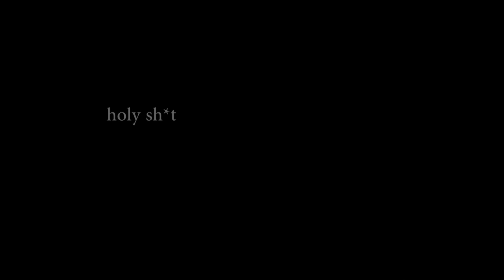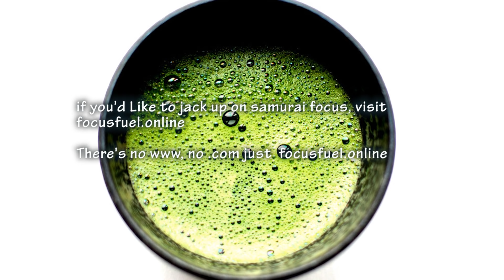The Untold Truth About Conor McGregor's Hands Down Style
Conor McGregor is really good at making the martial arts community flame. From the way he talks, to the way he fights, everything he does seems to hold a contradiction that pisses off the rest of the community. There's one thing in particular though that seems to be straight blasphemy. It's his hands down style. Why do they hate it so much, but at the same time, why is it such an effect method of fighting for Conor? Well, you've come to the right place.

Matcha: focusfuel.online

Conor McGregor has a very unorthodox style which defies conventional wisdom. Every art to some degree has engrained wisdom telling us our hands should be up to protect our faces, that they should be positioned to ensure our chins are protected, yet in Conors case, each fight, he appears to break this fundamental principle, leaving many practioners dumbfounded and on the edge of their seats, frequently leaving comments like "WTF IS THIS IDIOT DOING, HE'S GOING TO GET KNOCKED OUT". But here's a question I'd like to ask all of them. Do people with their hands up ever get knocked out? Ofcourse they do, and it would be silly to imply otherwise, even in a sport like boxing where the gloves are so much bigger, thus easier to block as a result of that. That's actually the thing aswell. When it comes to the gloves in boxing in comparison to MMA, even if you have a text book guard, against the human hand, against the small 2-4 oz ufc gloves, against a man who's trained his entire life to be precise and effective with his punches, your guard will most likely be ineffective. You will eat punches. It appears that at the highest levels, the most effective way to not eat a fist is to simply step or tilt back, to move out of the way. You see michael venom page doing this with his hands down, running all around the arena whilst dancing and taunting his opponent, floyd may weather, his unusual guard, leaving one hand down while always appearing on the retreat. People actually make fun of floyd for it, it's basically become a meme, where floyd runs away from everyone who fights him, but ofcourse most fighters have too much pride in their hard work and art to do so, to appear as if they are backing down, and additionally, it just isn't fun watching someone who appears always on the retreat. Conor is slightly different though. He does appear to be very light, great at shifting his position on the balls of his feet, but he does something quite similar to what the greatest muay thai practioner of all time does. Saenchai, when a strike comes forward, he trusts his reflexes, his high level ability to see a punch or kick coming, then quickly adjusts himself to counter the slight moment his opponent is off balance. Conor McGregor does the same thing with his counters. He slightly tilts back, and even if you have a follow up after your first punch, it doesn't matter, because that one fist you dove forward will offer enough time for him to sharply counter against. A bird does not fear standing on branches, not because it trusts the strenght of the branch, but because it trusts its wings to fly if the branch were to ever break. Conor is very much like that analogy. He trusts his reflexes. Even then, if you do end up taking a punch, in that relaxed position where you see that fist coming, you can roll with that punch, and additionally, as you tilt back, when their mass comes forward, you negate part of the force travelling towards you, giving the fist overall alot less knockout power. This is also why I believe conor is so hard to knock out. He is seen taking punches throughout his career, but it looks as though he has this rock solid chin. He doesn't keep his head down, his posture is very assertive, dominant and confident, leaving his chin hanging forward, yet he can still take punch after punch. Due to the lightness of his feet, his quick reflexes always ready to see and react to punches coming, by tilting back, to a degree he's still always rolling with the fist that hits him, negating part of the damage dealt. He either counter punches you, or negates a bit of the damage taken with this technique...